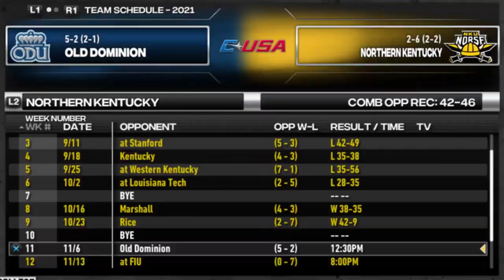SHOOTOUT in the RAIN comes down to the LAST PLAY... | NCAA Football 14 Teambuilder Dynasty Ep. 9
This NCAA Football 14 game comes down to the wire! Welcome to the NKU teambuilder dynasty in College Football Revamped!
The ninth episode of the newest college football revamped teambuilder dynasty series is here! We are realistically taking over the Northern Kentucky Norse and giving them a football program. The NKU Norse are a new football program, so they have 1-star prestige and a 48 overall team. We have to completely flip this one-star school into a College Football 21 powerhouse. The best NCAA Football 14 mod, college football revamped, is what this series will be played on. The team will be built by in-game transfers from schools like Kentucky and Louisville. This NCAA Football 14 teambuilder dynasty series will last as long as you guys keep enjoying it. We will also be using the 4-team college football playoff that you can add through college football revamped. With certain house rules in play, it is meant to keep the longevity and entertainment value of the series going on for hundreds of episodes. I hope you guys are ready for the best college football revamped teambuilder dynasty series since the UGF Pandas!
Inspired By Channels Like: NotTheExpert, PerramCrowe, UncleSamsRejectGaming, and TnJ